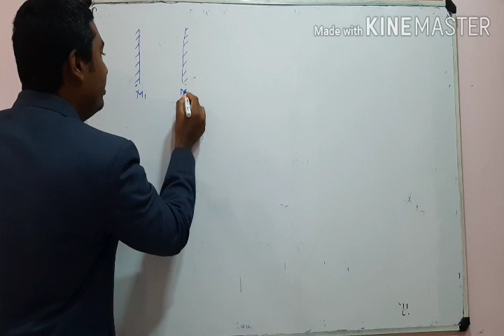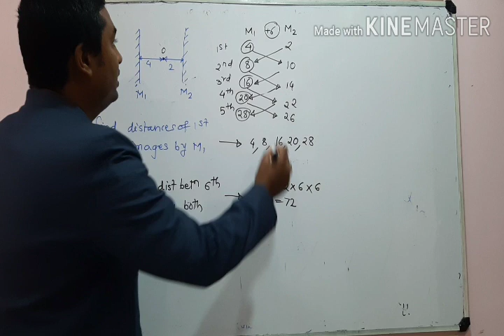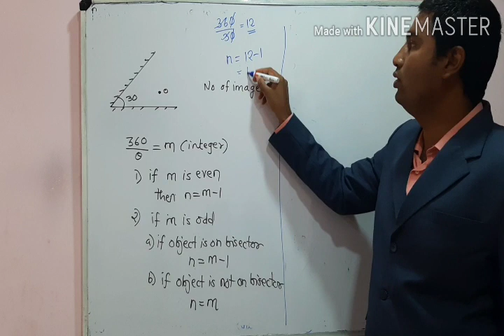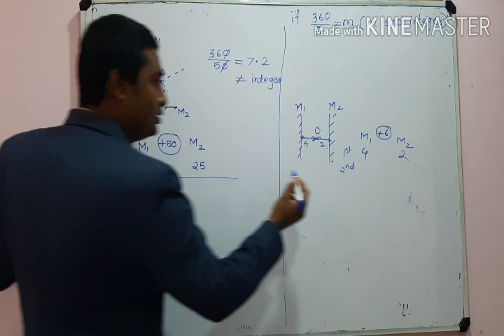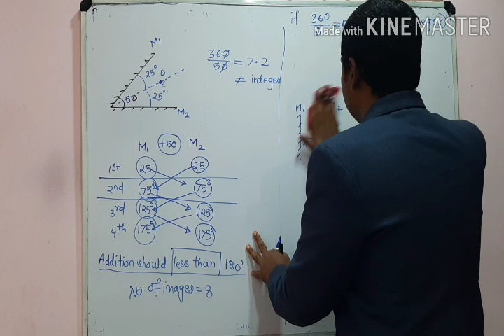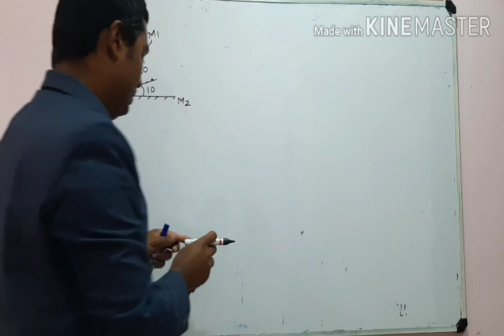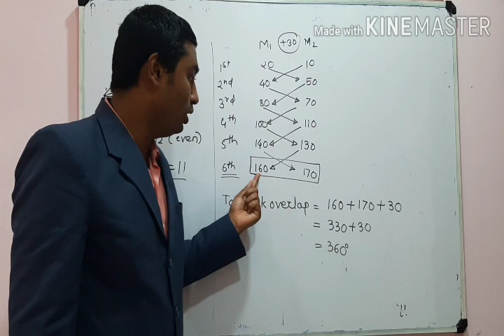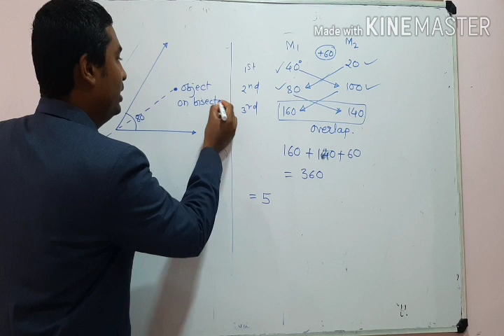Lecture 13||ray optics|| no of images by inclined mirrors 2nd method